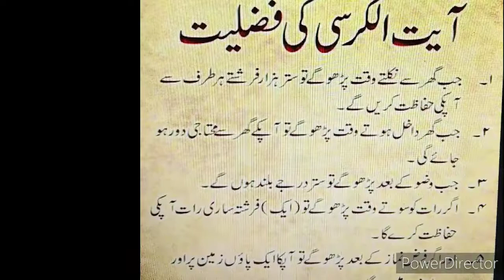Ayat Ul Kursi ki Fazilat | Islami Batain or Rohaani Elaaj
islami Batain or rohaani elaaj# Ayat Ul kursi# recitation